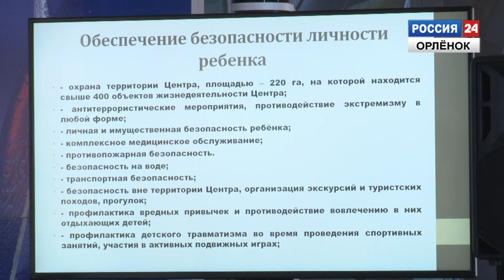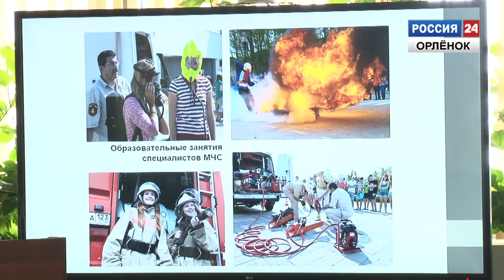Совещание по безопасности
В «Орлёнке» 11 июня прошло совещание по безопасности детей в летней оздоровительной кампании. Его участниками стали руководители и сотрудники органов государственного контроля и детских учреждений Туапсинского района.

Корреспондент: Анастасия Быч
Оператор: Алексей Исаев
Монтаж: Алексей Кузьмин